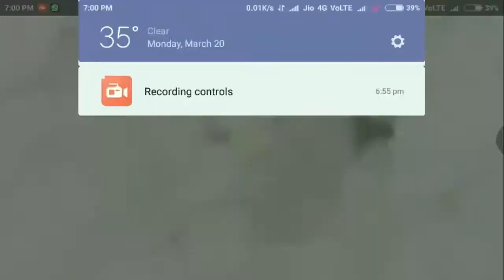Boom beach || Heroes gameplay || smoky hooka super attacks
HQ: 19 lvl
GBE: 89
TD: 24%
TH: 29%